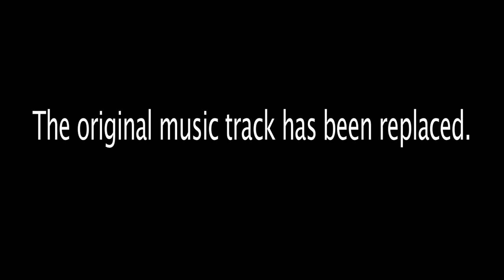HAVANA MADRID ELECTRO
A Soundie is the precursor of the contemporary music video.